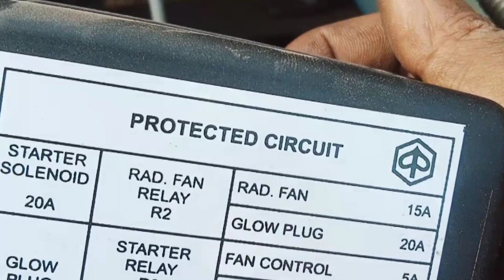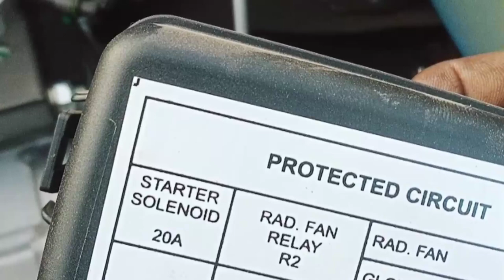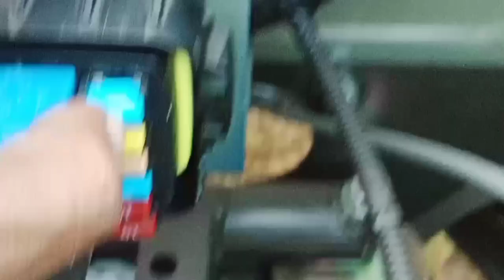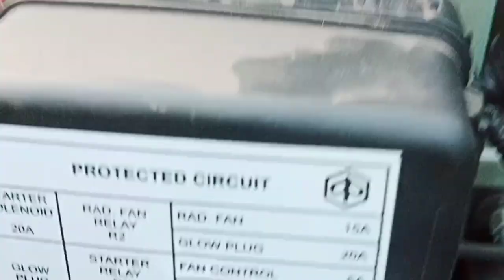Piaggio Fuse and relay detail | Piaggio starting problem bs6 | Piaggio Janta service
WELCOME TO Piaggio Janta Service.

Is channel me apko Piaggio Bs6 diesel, CNG vehicle or Piaggio electric vehicle ki training di jati h..

is channel pe agr ap regular video dekhenge to ap kuchh dino me Bs6 ki vehicle repairing kar sakte h

Piaggio vehicle detail

Piaggio wiring detail
Piaggio starting problem
Piaggio engine
Bs6 diesel engine

piaggio ape bs6

piaggio ape bs6 2021
 piaggio ape